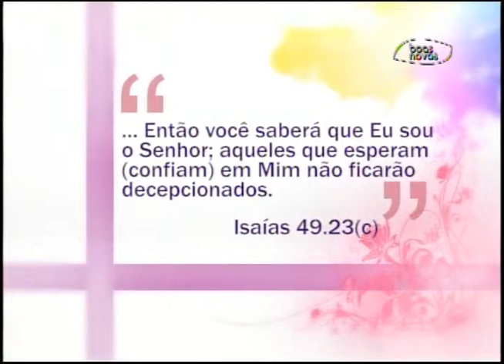Espaço Feminino - Você sabe descansar?! - (bloco 4 de 4) 03-07 2015